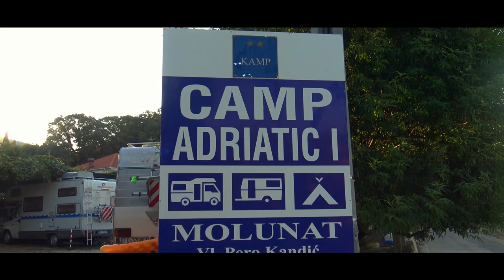Eurotrip 2019 - Molunat #12 [sub]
W kolejnym dniu tripa po Europie witamy na Chorwacji. Molunat pomiędzy Czarnogórą, a Bośnią. Pogoda dopisała. Koszt pobytu 10 euro od osoby.

Best Music !!!

igtv - preto_on_tour

Patronite